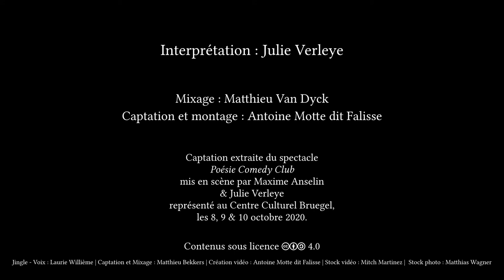Le Bon Dieu et le Cocu - Raoul Ponchon - LIVE - Thalie Envolée (HD)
Enregistrement live du texte « Le Bon Dieu et le Cocu » de Raoul Ponchon lors du spectacle « Poésie Comedy Club » le 10 octobre 2020 au Centre Culturel Bruegel, à Bruxelles, dans le cadre du projet Thalie Envolée

Crédits :

Texte : Raoul Ponchon
Interprétation : Julie Verleye
Mise en scène : Maxime Anselin & Julie Verleye
Mixage : Matthieu Van Dyck
Captation & montage : Antoine Motte dit Falisse.

- Retrouvez-nous -